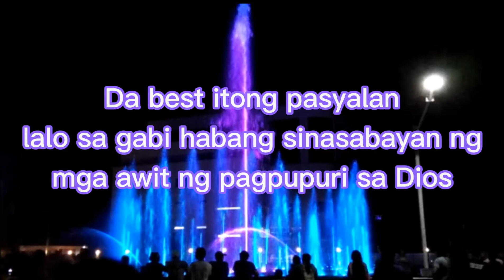DancingFountain Not Your Ordinary Dancing Fountain